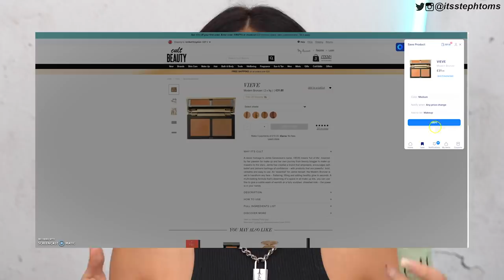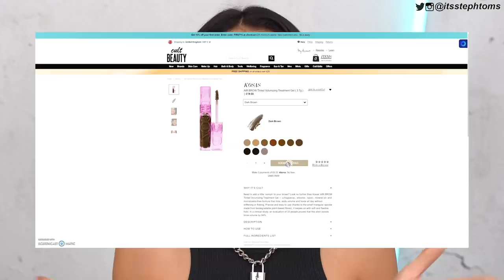TESTING NEW DRUGSTORE MAKEUP! L'OREAL, REVOLUTION, E.L.F! (First Impressions)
Karma is an all-in-one shopping assistant that automatically helps you shop smart and save time and money automatically. :)

TIME STAMPS:
00:31 Save your money with Karma! *ad
04:16 Revolution Laminate Brow Gel Review
06:20 L'Oreal Plumping Tinted Serum Review (LOVE)
09:32 Maybelline SuperStay Concealer Review
11:24 I Heart Revolution Banana Powder Review
12:42 Revolution Splendour Bronzer Review
15:32 Essence Glow Glow Go Liquid Highlighter Review
17:01 e.l.f Bite Size Highlighter and Blusher Duo Review
18:40 e.l.f Micro Fine Setting Spray Review
19:16 Barry M Clickable Eyeshadow Review
25:22 Barry M Hi Vis Liquid Liner Review
26:34 e.l.f 3 in 1 Mascara Review
29:19 NYX Shout Loud Lipstick Review
30:07 The Final Makeup look!
31:03 The best makeup products
31:50 The worst makeup products
32:38 How to be a professional Youtuber

PRODUCTS USED:

Revolution Brow Laminate

Rimmel Matte Primer

L'Oreal Tinted Serum

Maybelline Super Stay Concealer

Essence Glow Glow Go Highlighter

I Heart Revolution Banana Powder

Revolution Splendour Bronzer

E.l.f Bite-size Face Duo

Barry M Clickable Single Shadows

Barry Hi Vis Liquid Liner

NYX Shout Loud Lipstick

Steph Toms
c/o M&C Saatchi Social
36 Golden Square
London
W1F 9EE